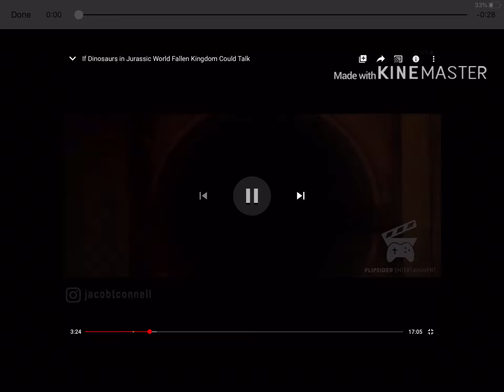J E F F A G O L D B R O O M